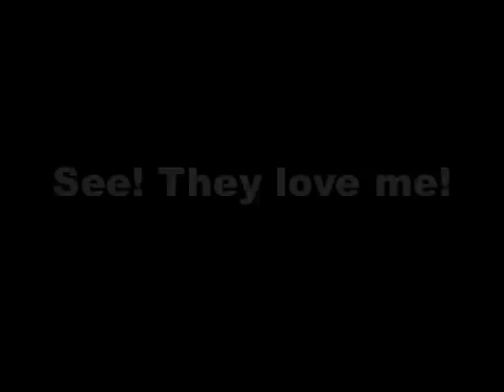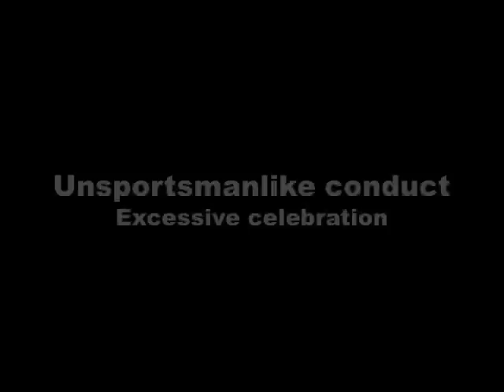Stockholm Syndrome Drums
Nate Butler of Frequency Theater is attempting to play and sing all of the parts to MUSE's song "Stockholm Syndrome". This is a video of the drum session.